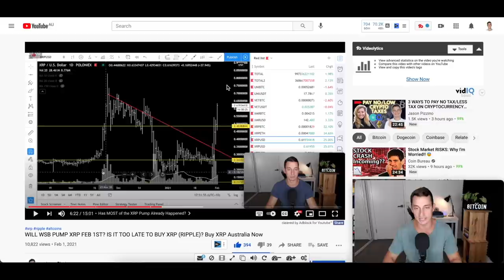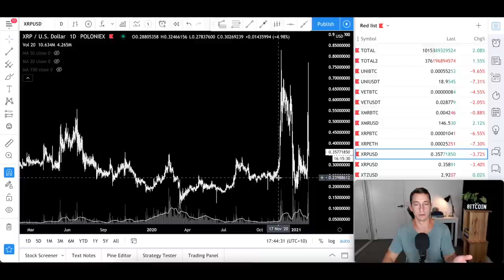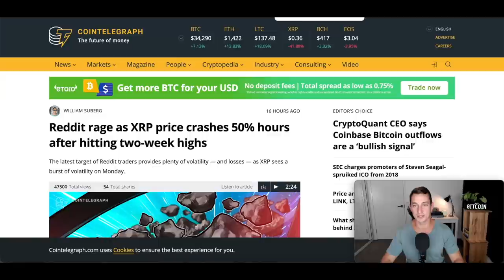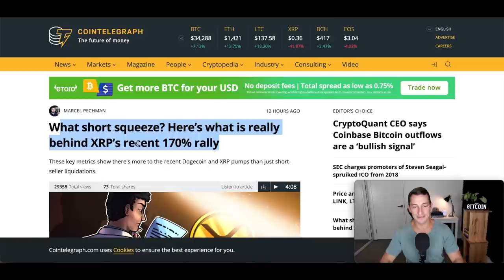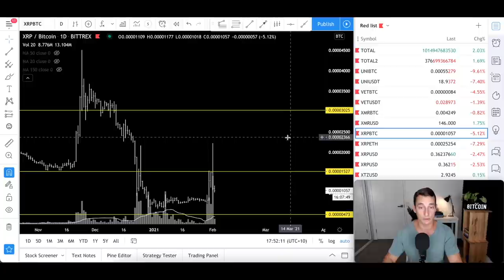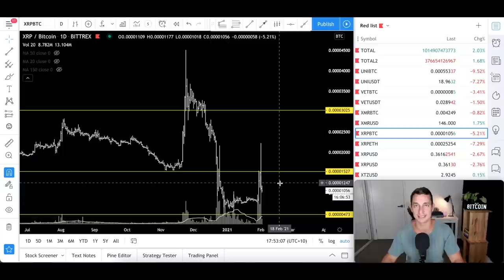XRP HODLERS DUMPED ON BY WallStreetBets! 💩 Lessons I Learnt from XRP & DOGE Pump and Dump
Unfortunately, the unsuspecting XRP Hodler got burnt yet again. The trouble cryptocurrency has made no substantial gains in the past 6 months and is set to miss this next move from Bitcoin too as it washes out the devastating effects of the pre-pump and huge dump from organised Telegram groups.

So with all this bad news, technically and fundamentally, for XRP and Ripple, is there a shining light at the end of this treacherous path? Let’s uncover the potential good news story for XRP and revisit the lessons we have learnt from the recent wallstreetbets pump and dump on DOGE and XRP to hopefully get a little more streetwise in future.

⏰ Timestamps ⏰
00:00 What just happened to XRP?
03:07 XRP - The Good News
04:08 Lessons We Learned from the XRP Pump and Dump
09:41 XRP - What Happens Next?
10:39 DOGE - What Did We Learn from DOGE Dump?
11:47 Is The Market Fearful or Greedy NOW? News Headlines
14:33 XRP - The Good, The Bad and The Unknown.